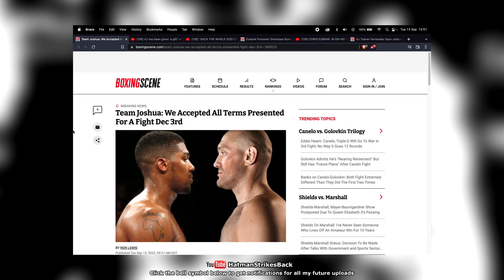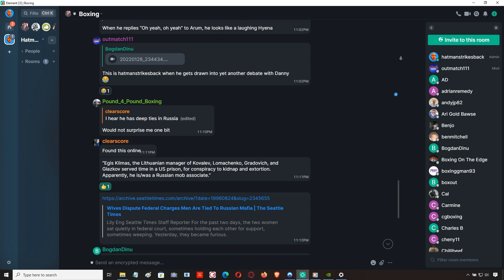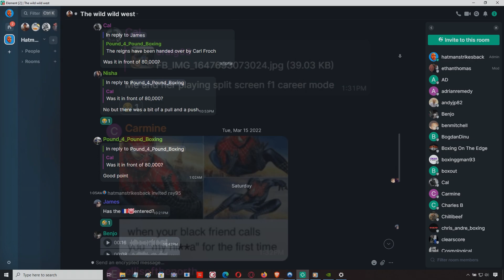😱 ANTHONY JOSHUA ACCEPTS TYSON FURY'S TERMS FOR DECEMBER 3RD SHOWDOWN!!! 😱